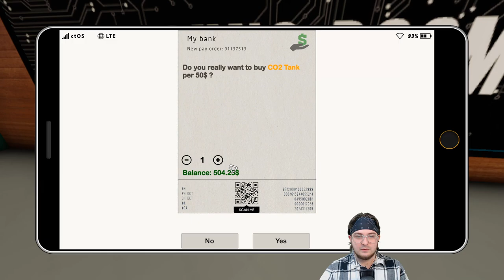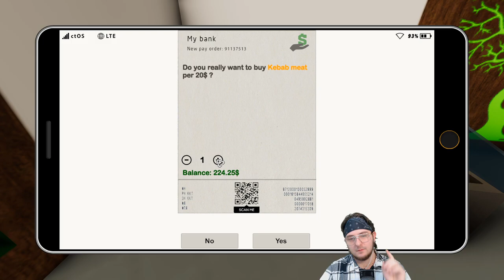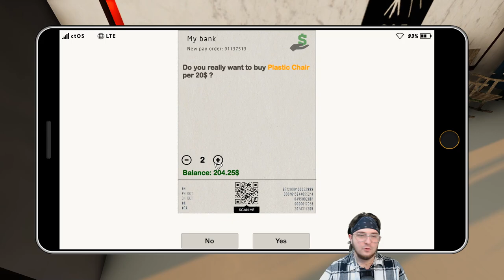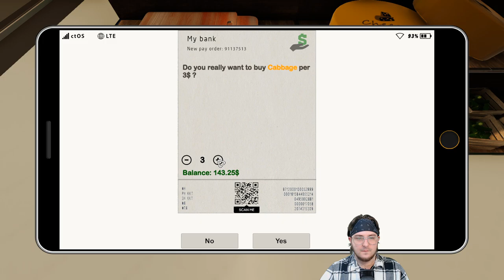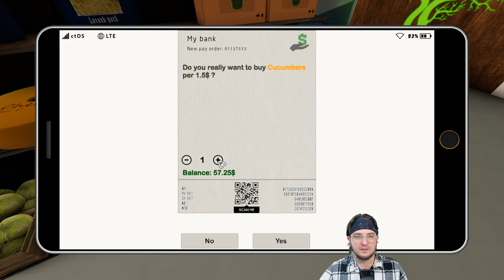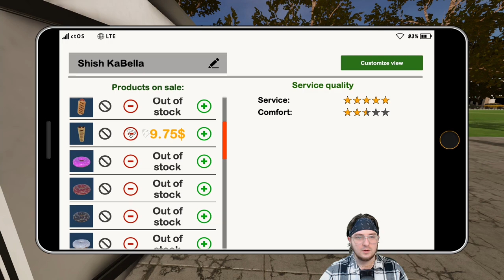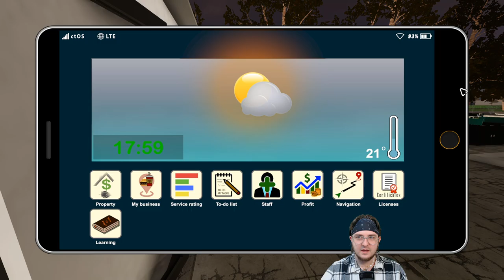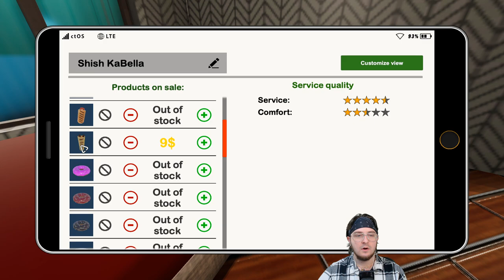Pulling Out My KeBab! - Full Release 1.0.1 - Fast Food Manager #17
Launch your own business from scratch! Starting with a small coffee booth, build the most popular food service chain in town. Experiment, develop, make a profit.